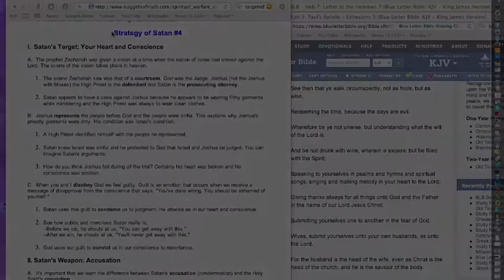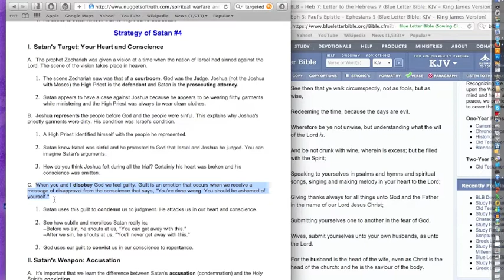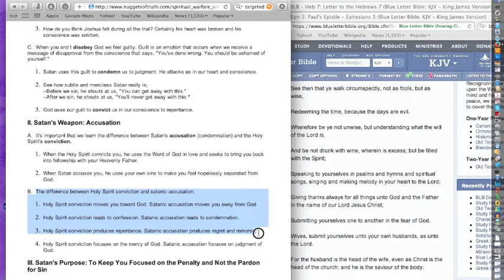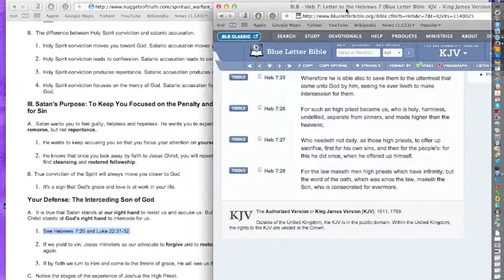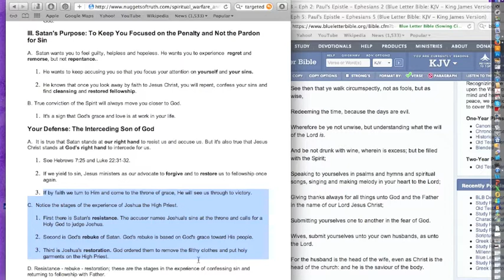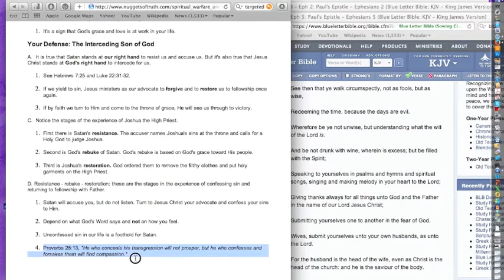END TIMES Spiritual Warfare - Pt 4 of 4, Oct 13, 2014 - how to fight the invisible war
END TIME Spiritual Warfare, Part 4 of 4, October 13, 2014, "For we wrestle not against flesh and blood, but against principalities, against powers, against the rulers of the darkness of this world, against spiritual wickedness in high places."  EPHESIANS 6:12